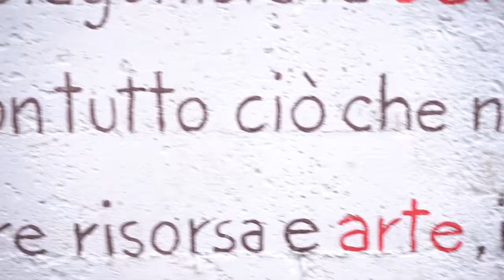Hidden Tuscany - Ortignano Raggiolo's Mural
Art can change everything and can create a new world! This is Ortignano Raggiolo's mural, that tells the story of the seasons! We are in the beautiful Tuscany, in Casentino.

Ready to live an adventure in the countryside of Tuscany?

You can find it in front of Circolo Arci Ortignano.

Address:
Provinciale street, 6, 52010, Ortignano, Arezzo, Tuscany.